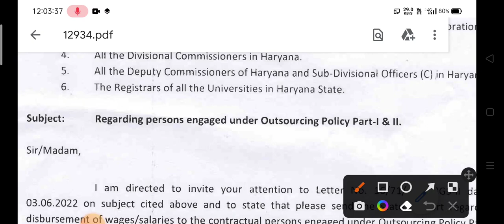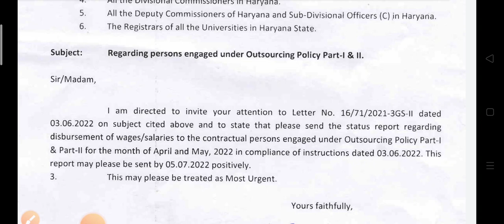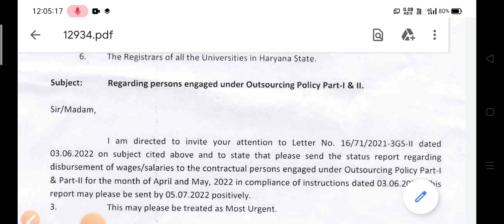नया लेटर जारी पार्ट वन एंड पार्ट टू कर्मचारियों के लिए मांगी रिपोर्ट#HaryanaKaushal